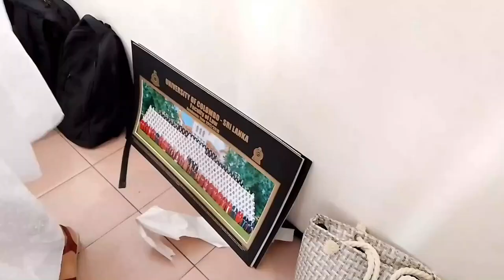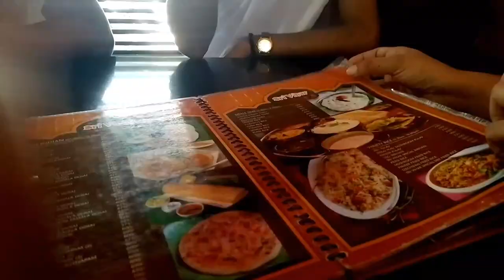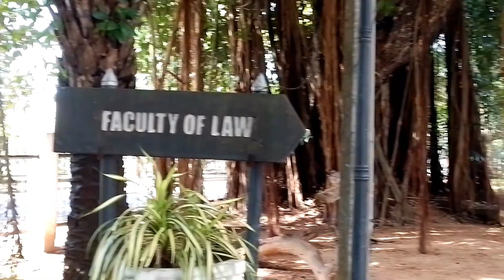Batch Photo Day 📸 | එදා මොකද උනේ 👀 Law Student Vlog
Join me, a recent graduate from the Faculty of Law, University of Colombo, as I take you through the heartwarming journey of our Batch Photo Day in this video. We celebrated the culmination of our academic journey in August 2023, capturing memories that will last a lifetime. Watch as we share the joy of receiving our official batch photos and then turn photographers ourselves to mark this special day.

Afterward, we enjoyed a delightful lunch at Sri Vihar, cherishing the precious moments of reuniting with long-lost friends. We reminisced about our intern experiences and shared stories that only law students can relate to. As the evening approached, we bid goodbye, heading back to our homes.

If you're considering attending the University of Colombo or simply want a glimpse into the life of a law undergraduate, this video is a must-watch. Experience the camaraderie, laughter, and memories that make college life truly unforgettable.